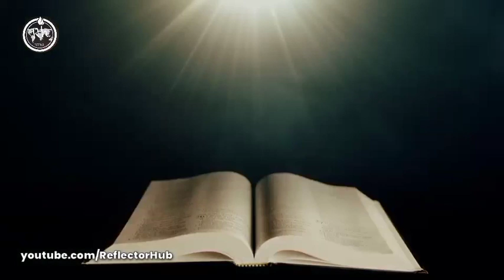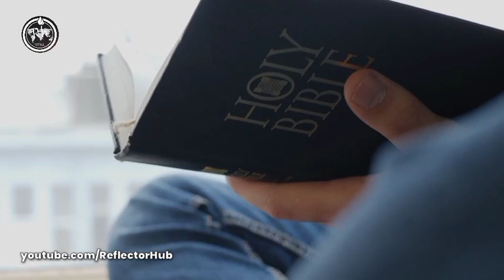Don't Allow Satan Use The Word Of God To Cheat You | Apostle Joshua Selman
Don't Allow Satan Use The Word Of God To Cheat You | Apostle Joshua Selman | Koinonia

► This video is original and produced exclusively by Reflector Hub

► License for Images and clips used in this video production – Pixabay License: Images and Videos on Pixabay are made available under the Pixabay License on the following terms: Under the Pixabay License you are granted an irrevocable, worldwide, non-exclusive, and royalty-free right to use, download, copy, modify or adapt the Images and Videos for commercial or non-commercial purposes. Attribution of the photographer or Pixabay is not required but is always appreciated.

► License for image and stock Footage use from Pexels
 Legal Simplicity;
All photos and videos on Pexels can be downloaded and used for free.
We tried to keep the Pexels License as simple as possible. Keep reading to find out more.
— You can modify the photos and videos from Pexels. Be creative and edit them as you like.
for more information and verifications.

Thus:
1) This video is transformative in nature.
2)This video is used for teaching purposes.
3)This video has no negative impact on the original works (It would actually be positive for them).
4) Only bits and pieces were used to adequately pass this teaching across.

Or